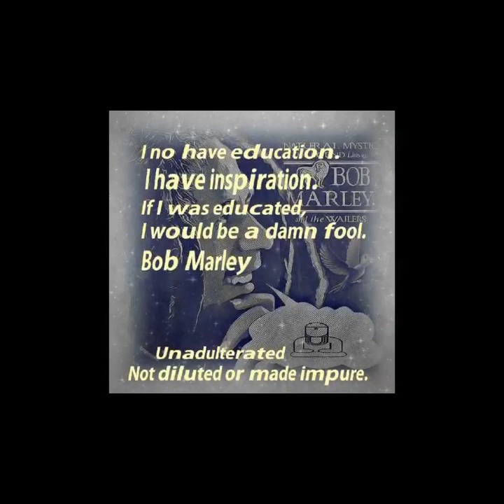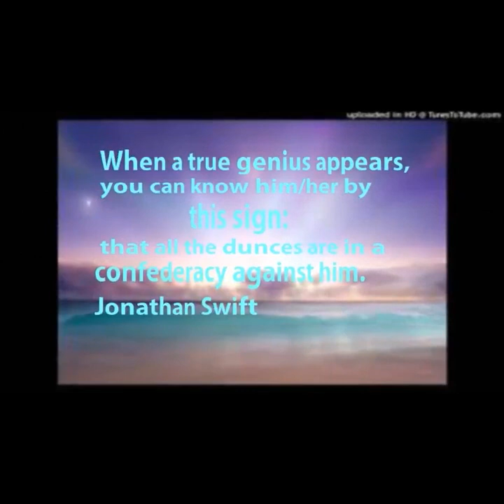Bob8 mp4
Genius - The true genius shudders at incompleteness - and usually prefers silence to saying something which is not everything it should be. Edgar Allan Poe.